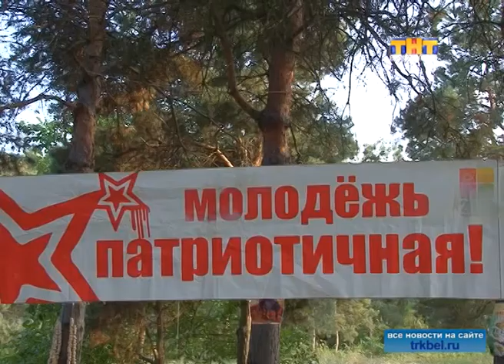Святое дело - Родине служить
Сегодня в Белореченске стартовал месячник военно-патриотической работы.